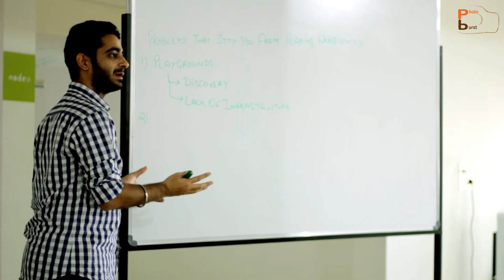Product tank - Bangalore meetup 2015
About Product tank.

ProductTank provides an opportunity for Product Managers in Bangalore to exchange ideas and experiences about Product Design, Development and Management, Business Modelling, Metrics, User Experience and all the other things that get us excited.

Events include talks from guest speakers on topics around product management, networking opportunities, and a good old-fashioned chin-wag over a beer or two.

We're open to companies big and small. We also welcome early-stage technology businesses looking to learn how to get their ideas off the ground.

We also have a blog and encourage the community to get engaged by commenting on or writing new posts